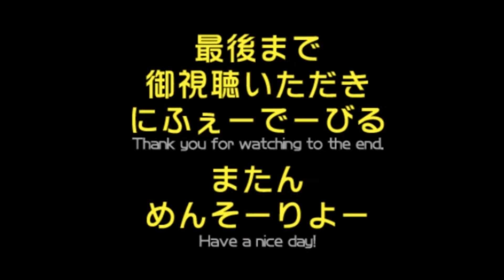ホテル日航アリビラでランチバイキング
アリビラでランチ(^^♪

■■■■■お店■■■■■